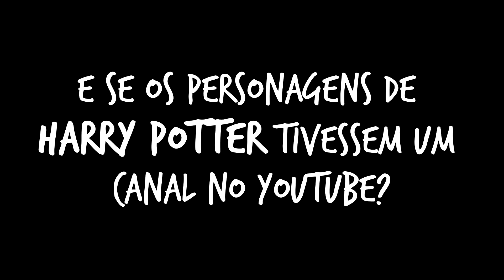E SE O DOBBY TIVESSE UM CANAL NO YOUTUBE?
Você já pensou como seria se os personagens de Harry Potter tivessem canais no YouTube?

CAIXA POSTAL DO CANAL PATRONO NET:
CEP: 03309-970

Não deixe que o aquário permaneça vazio para sempre.